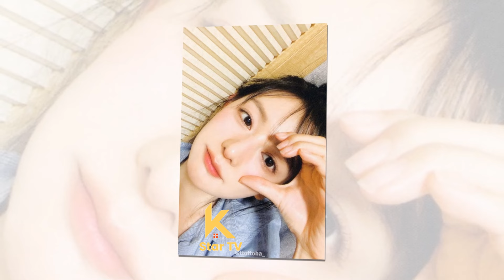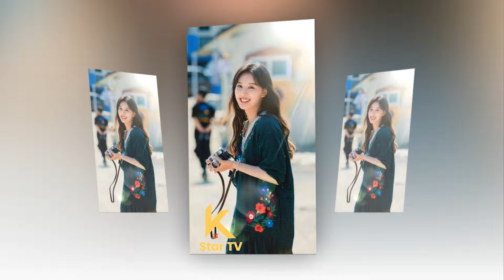지원에게 복싱을 가르치는 소현 김지원과 김수현, 새로운 복싱 영상에서 유쾌한 순간을 공유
Teaching Your Jiwon Boxing Soohyun? Kim Ji Won and Kim Soo Hyun Share Playful Moments in New Boxing Clip

BTS’s J-Hope completes military service and celebrates with a surprise discharge party